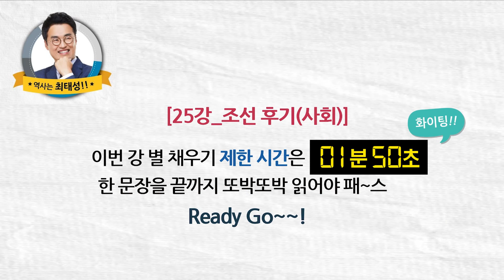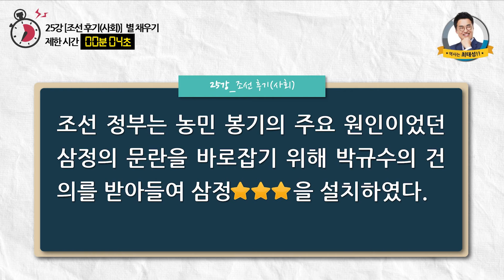[한능검 심화] 25강 조선 후기(사회)｜도전 별★채우기